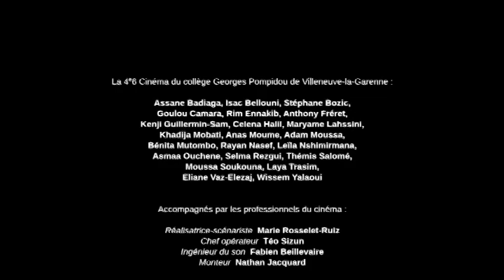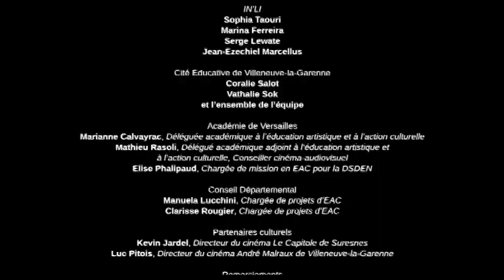Cinq contre un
Un court-métrage réalisé par les 4ème Cinéma du collège Georges Pompidou de Villeneuve- la-Garenne